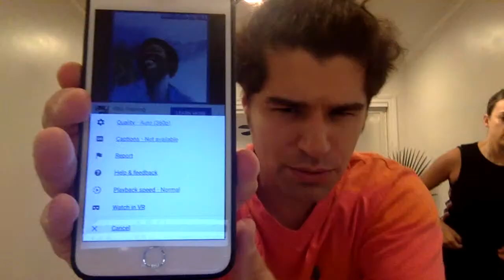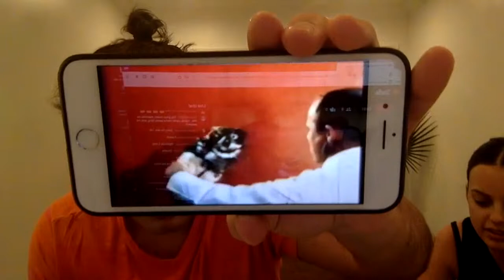samba pt2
Free live Samba Class with Peter.